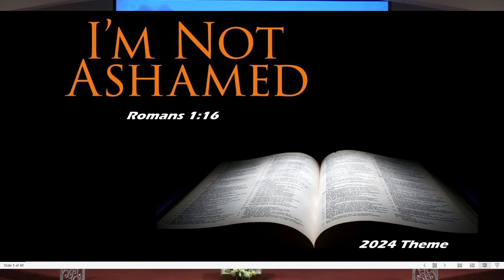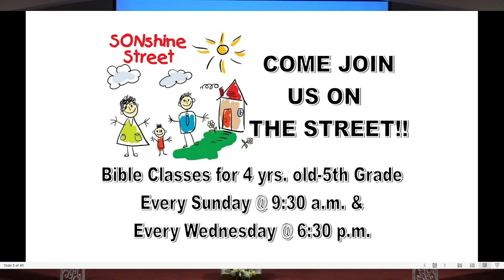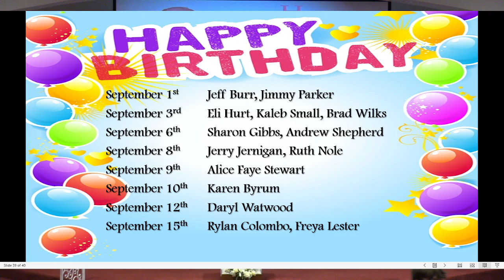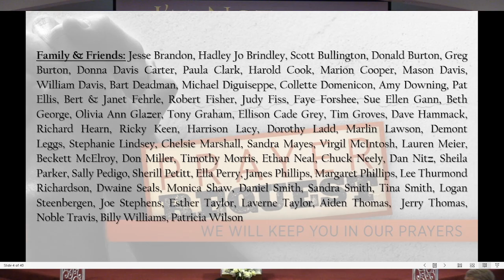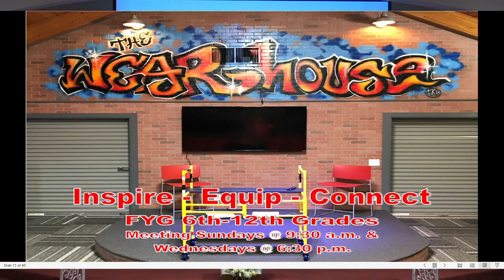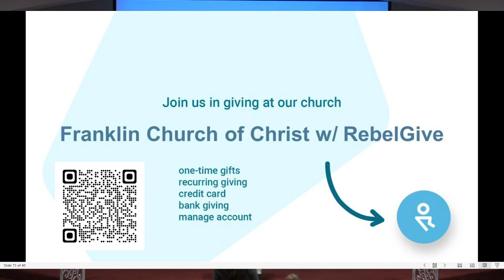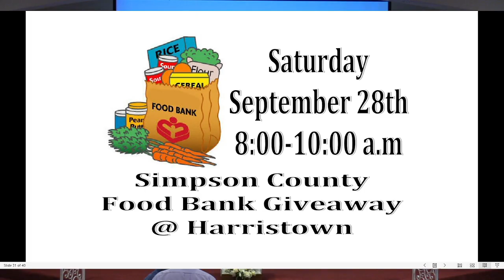Sunday AM Worship September 1st, 2024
Eli Hurt: "No Longer Slaves: Sin"